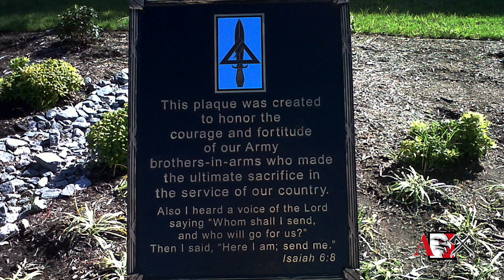Cherish them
Honor those who sacrificed for our freedom.